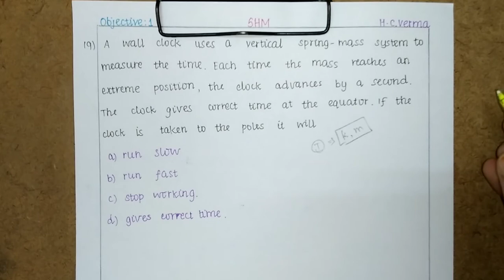19) A wall clock uses a vertical spring-mass system to measure the time. Each time the mass reaches